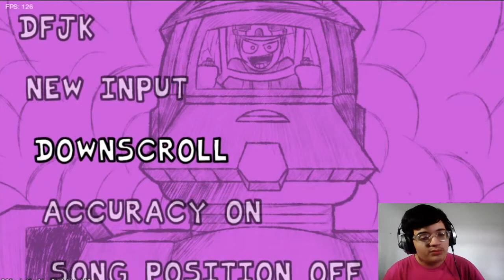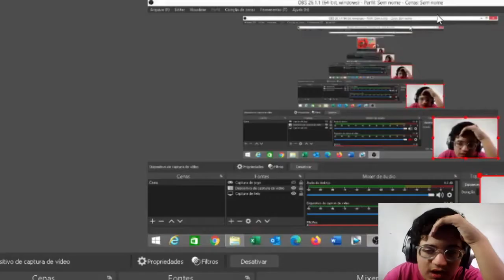BATALHEI CONTRA O TORD REMASTERIZADO ( VS Tord REMASTERED - EDDSWORLD MOD ) - Friday Night Funkin'